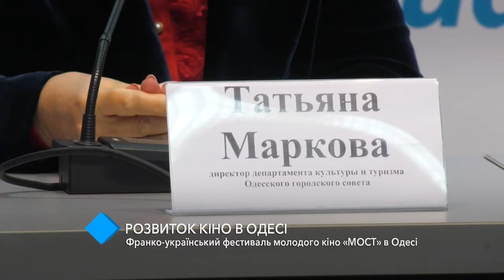В Одессе состоится франко-украинский фестиваль молодого кино “МОСТ”